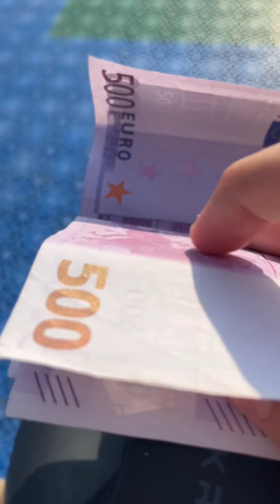Черногория в 2024 году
Личные впечатления о Черногории в 2024 году. Цены, дети, еда, путешествия.